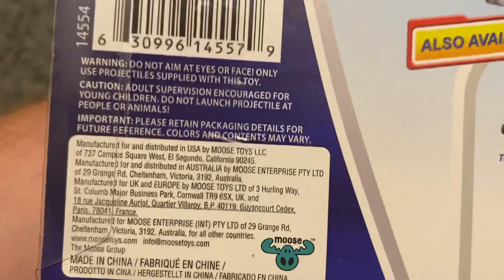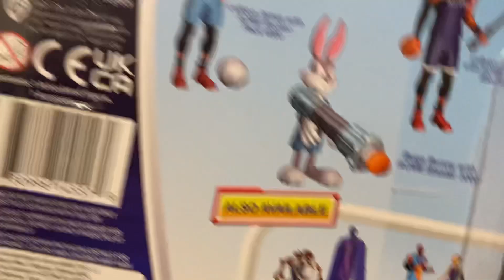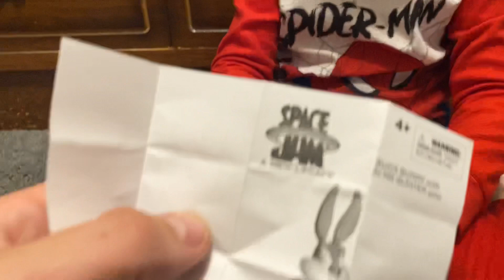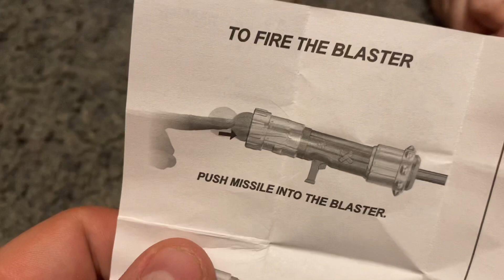Space Jam a New legacy bugs bunny toy review !!